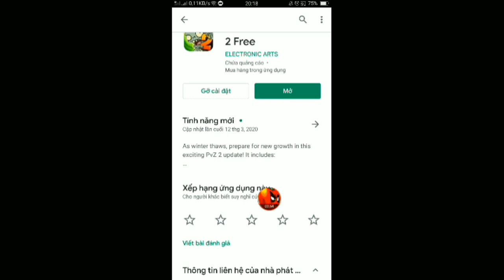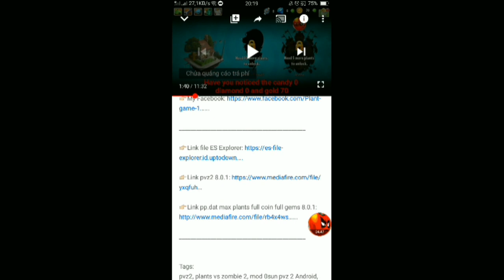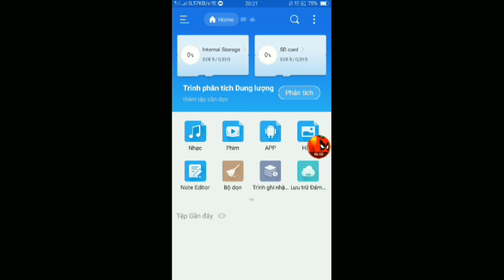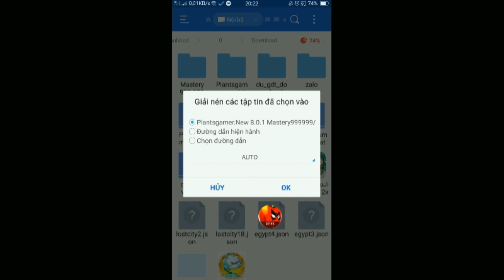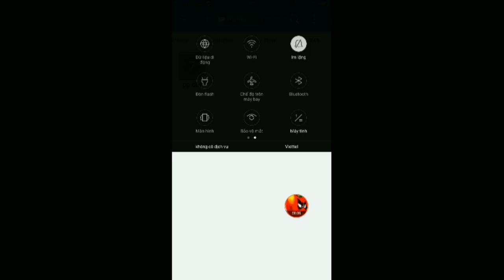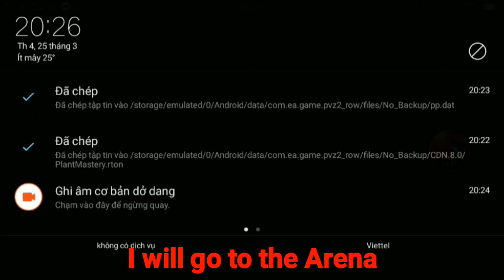Cách update Mastery 999999 pvz2 8.0.1 Mở khóa Max plants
👉Mọi người ủng hộ Kênh Chia sẻ thủ thuật Kinemaster "Top Gaming" giúp mình nhé:

.▄︻̷̿┻̿═━一Mod by linhym